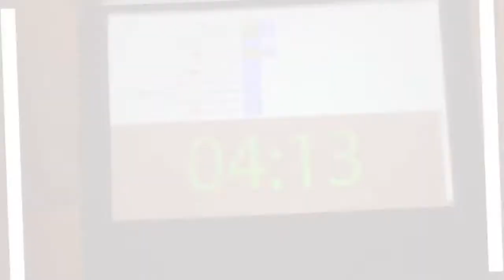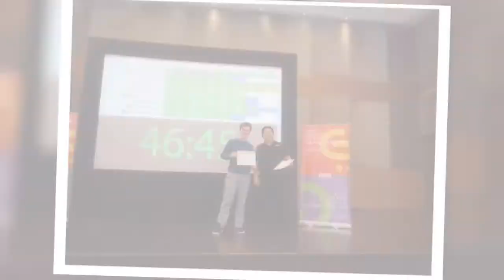WPF Sudoku and Puzzle Grand Prix 2017 Finals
This video captures some moments from World Puzzle Federation Sudoku and Puzzle Grand Prix 2017 Finals. This WPF Sudoku and Puzzle finals were held during World Sudoku/Puzzle Championship 2017.
Top 10 competitors were selected for this Finals from the online Sudoku and Puzzle Competition held every month starting from January 2017 till August 2017.
This is a short video which captures few light moments from these competitions.